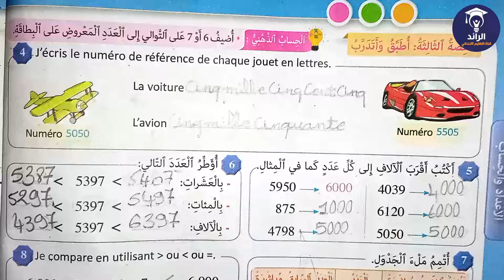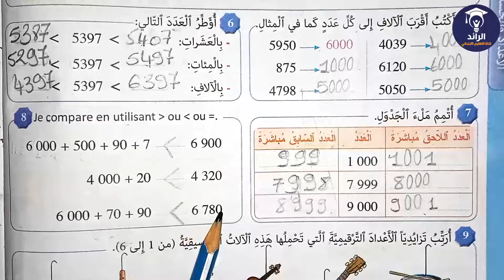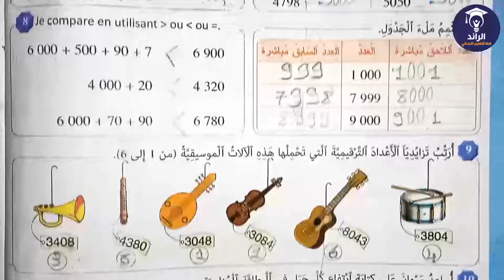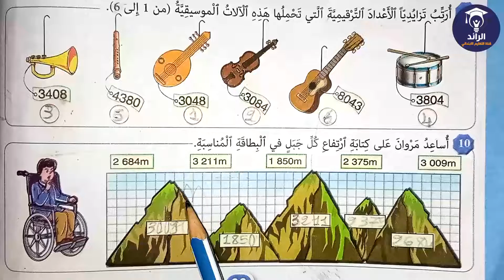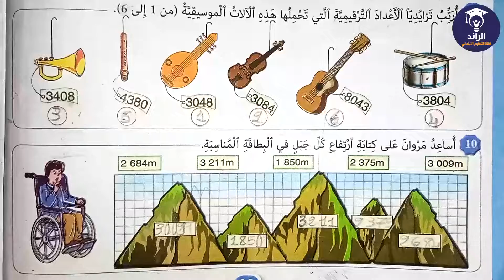المرجع في الرياضيات المستوى الثالث ابتدائي الصفحة 30 - الأعداد من 0 إلى 10000 | شرح مبسط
📒 المرجع في الرياضيات  المستوى الثالث ابتدائي ( القسم الثالث ابتدائي )  الصفحة 30 - الأعداد من 0 إلى 10000 | شرح مبسط مع الأجوبة
E M A I L
== جميع دروس و تمارين مستوى الثالث ابتدائي ==